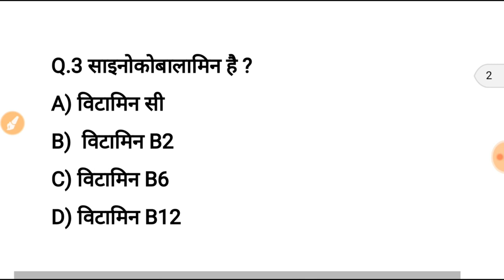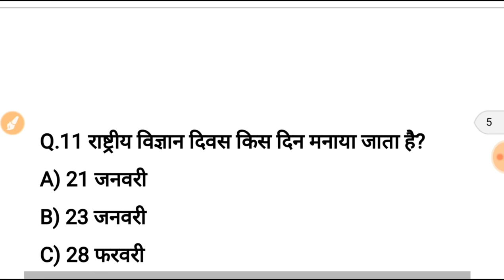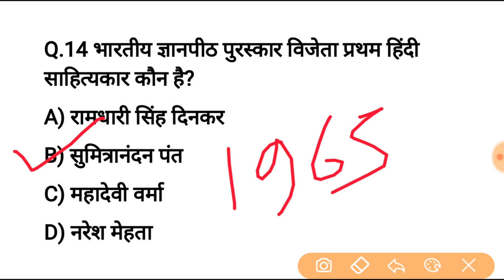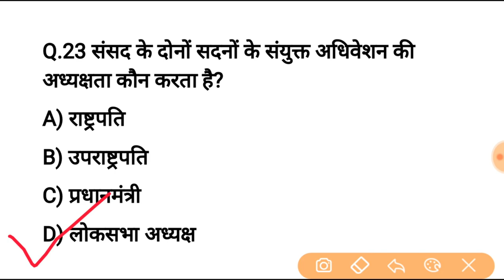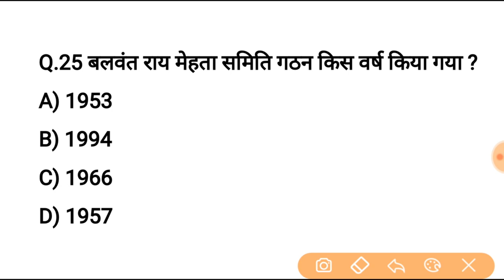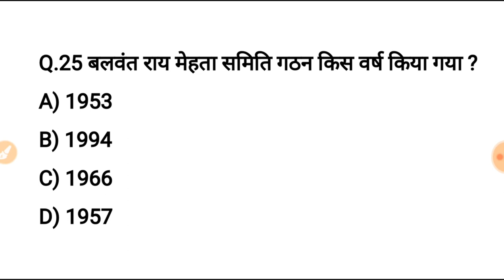Gk general awareness 25 question answer _ gk in hindi _ bharti, super tet, ssc gd,